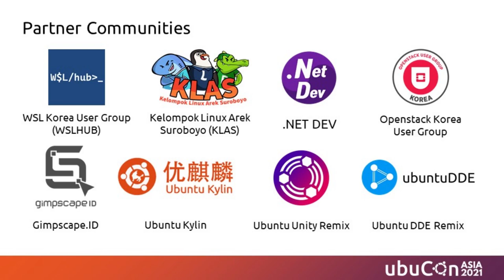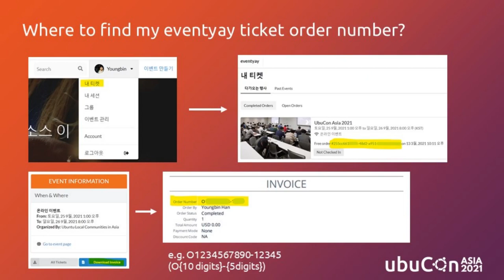UbuCon Asia 2021 Break time video